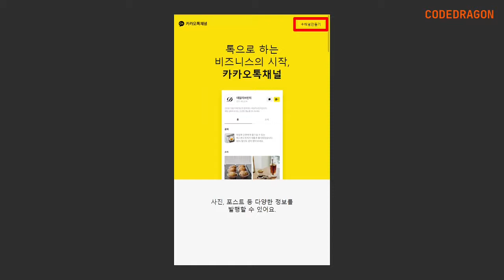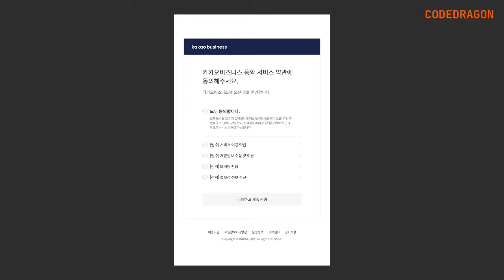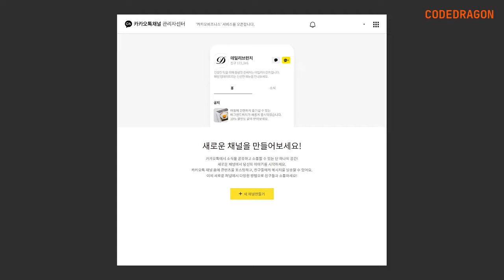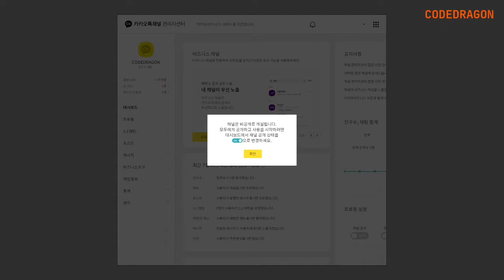kakaotalk channel 카카오톡채널 생성하기 - kakao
⏱️ 멤버십 회원 전용 동영상 재생목록